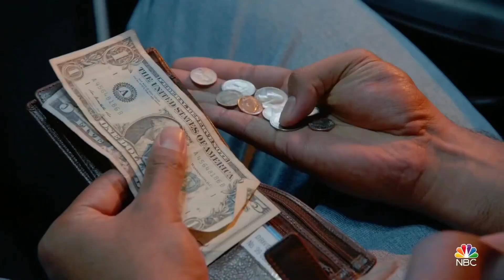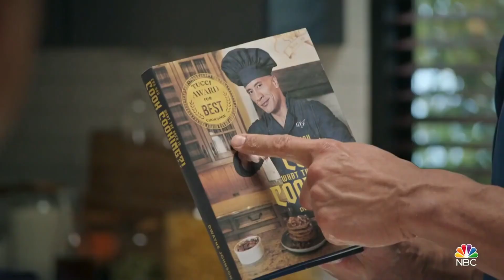Dwayne Johnson turns from a boy into a man in the trailer for the second season of "Young Rock"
New challenges, new obstacles and new life lessons. NBC has released a trailer for the second season of "Young Rock", Dwayne Johnson's multi-part family comedy, which returns to small screens with new episodes just the other day, on March 15.

The family comedy, inspired by events from the personal biography of the wrestler, actor and producer, is a humorous biography of his childhood and youth. Dwayne Johnson serves as the narrator and also produces the series.